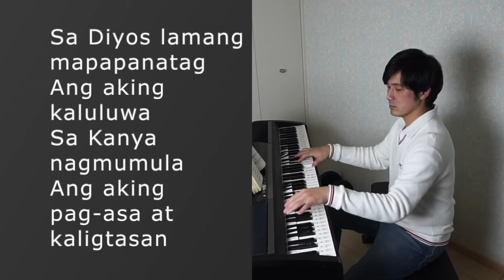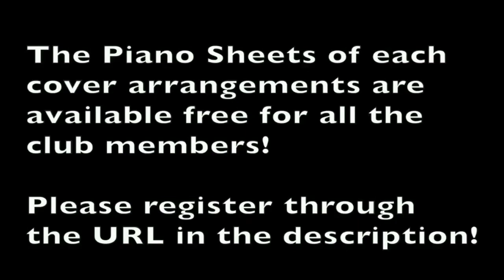Sa Diyos Lamang Mapapanatag-PianoCOversPPIA with Lyrics-KaraokePPIA